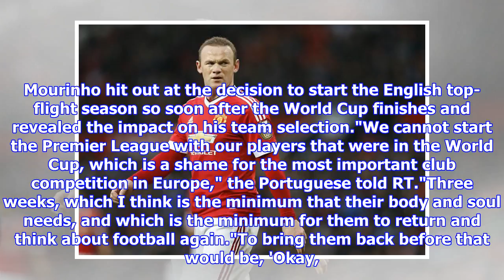Jose Mourinho: 'World Cup players will miss start of Manchester United season'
© ReutersJose Mourinho reveals that the Manchester United players who turned out at the World Cup have been given three weeks off and will miss the start of the season. Jose Mourinho has confirmed that the Manchester United players that took part in the 2018 World Cup will miss the start of the new Premier League season. The Red Devils, who get their campaign underway on August 10 against Leicester City, will be without 12 first-team players, who have been given three weeks' holiday. Paul Pogba, Romelu Lukaku, Marouane Fellaini, Jesse Lingard, Marcus Rashford, Phil Jones, Ashley Young, Marcos Rojo, David de Gea, Nemanja Matic, Victor Lindelof and new signing Fred will all be absent. Mourinho hit out at the decision to start the English top-flight season so soon after the World Cup finishes and revealed the impact on his team selection."We cannot start the Premier League with our players that were in the World Cup, which is a shame for the most important club competition in Europe," the...